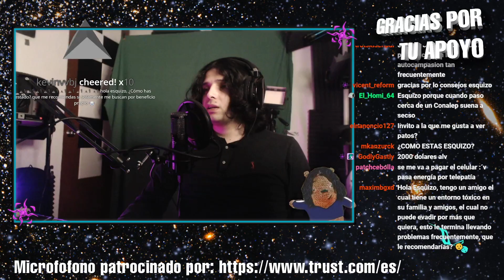Literalmente el vato de este meme: